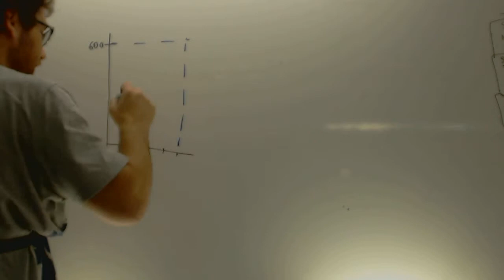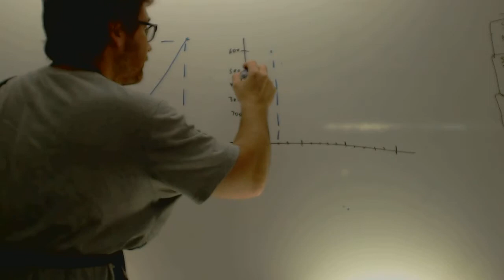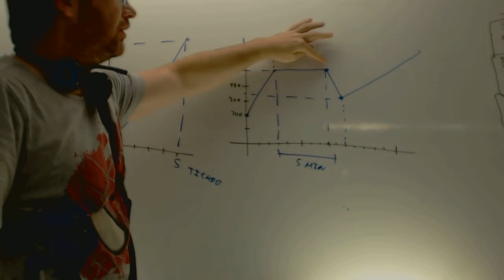Grafica Matematicas 1 ESO Academia Usero Estepona